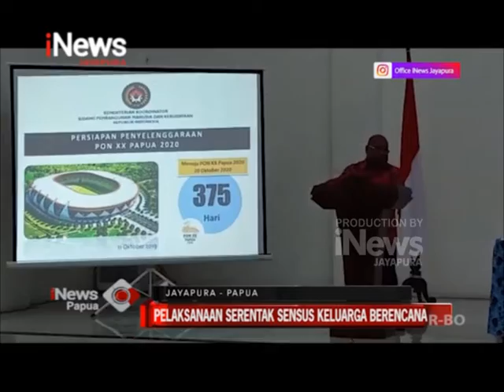I NEWS PAPUA - PELAKSANAAN SERENTAK SENSUS KELUARGA BERENCANA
7. KEKUATAN RAKYAT HARUS DIGERAKKAN DALAM PEMBANGUNAN